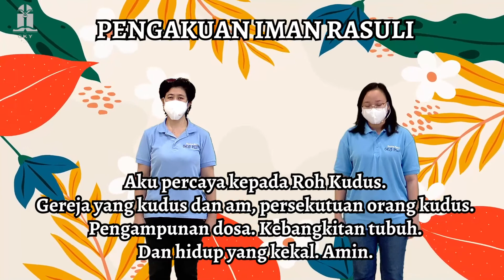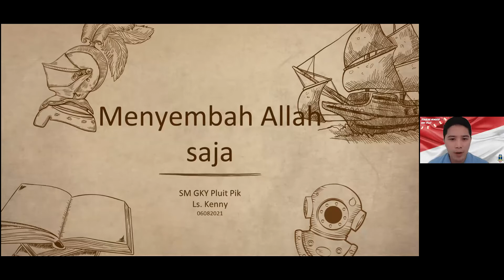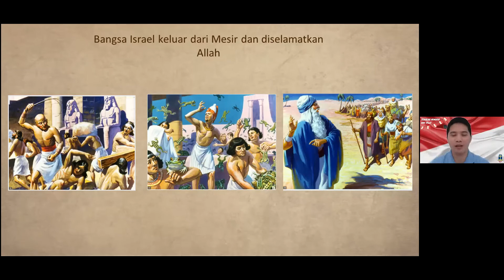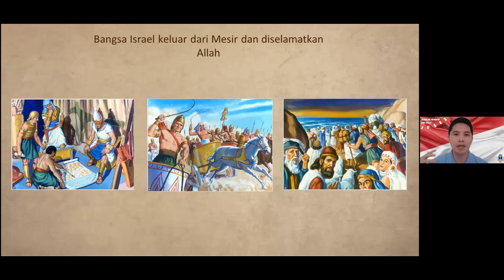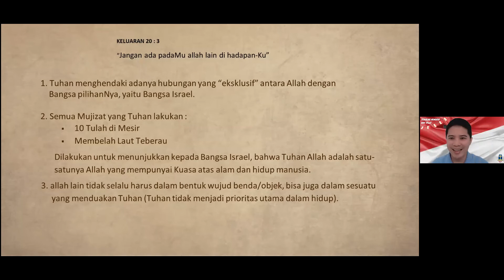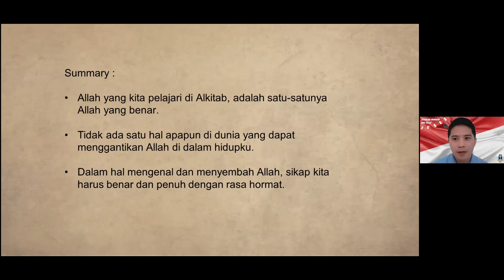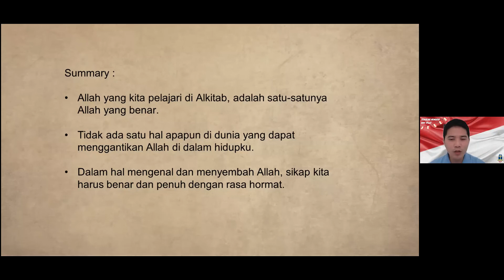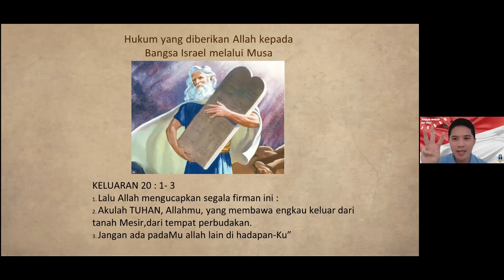IBADAH SEKOLAH MINGGU | KELAS TENGAH | 8 Agustus 2021, Pk. 17.00 Sore